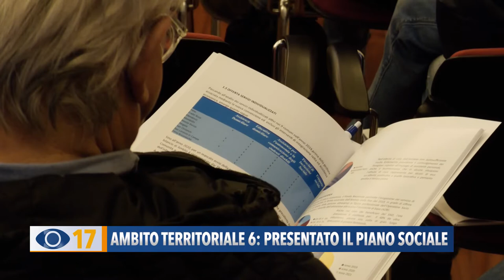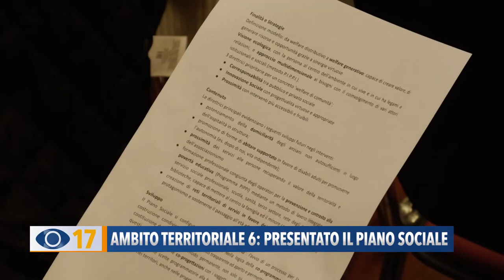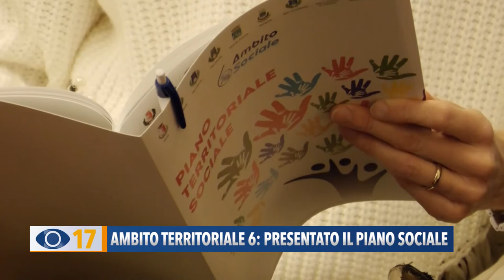Ambito Territoriale 6: presentato il piano sociale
A San Costanzo è stato presentato il Piano Sociale dell’Ambito, frutto di un percorso partecipato e condiviso con oltre 60 soggetti del Terzo Settore. Tra gli obiettivi: una struttura per disabili adulti e un potenziamento della domiciliarità degli anziani non autosufficienti.